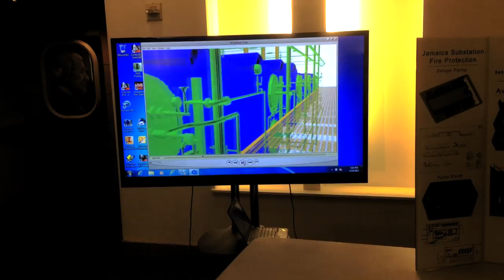"Genius" Engineers Cited at Con Edison Engineering Fair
The Edison Engineering Society chapter at Con Edison singled out 16 of the utility's engineers for projects they masterminded in the past year. The top winner was Don Burkhart for his design of a current transformer. Congratulations to all.